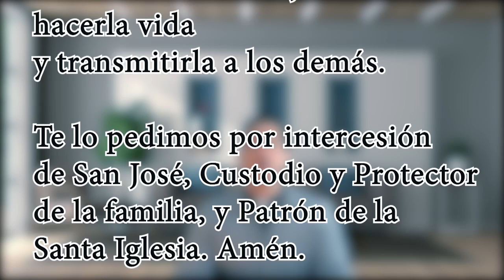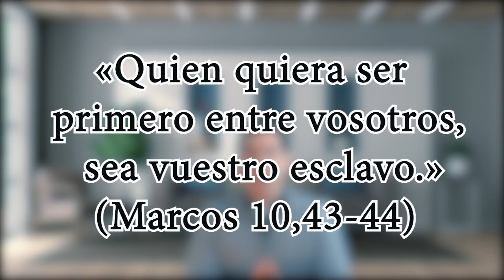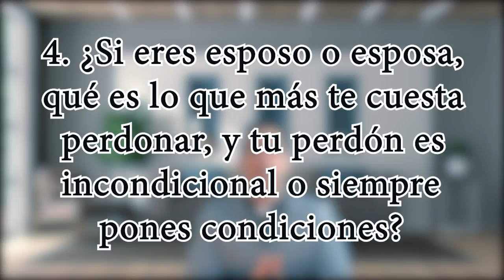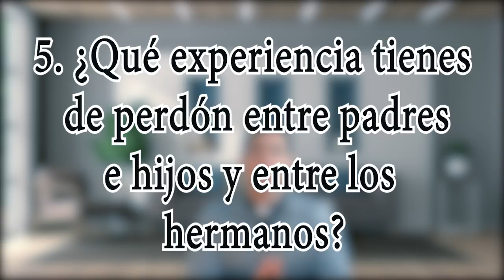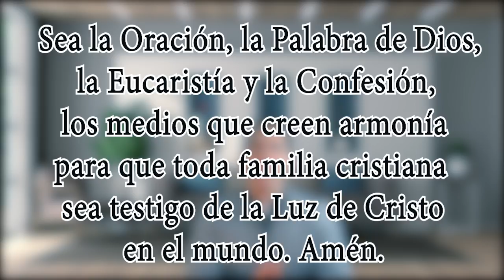La Familia, Comunión y Perdón. Tercera Charla de Cuaresma 2021. Padre Didier.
Amigos, seguimos reflexionando sobre la familia, en esta Tercera charla vamos a abordar los siguientes temas:
1. La alianza de comunión en la familia
2. El perdón entre los esposos
3. El perdón entre los padres e hijos
4. El perdón entre los hermanos
5. Preguntas para meditar.

Espero que esta charla les sirva para su crecimiento espiritual. Dios los bendiga.